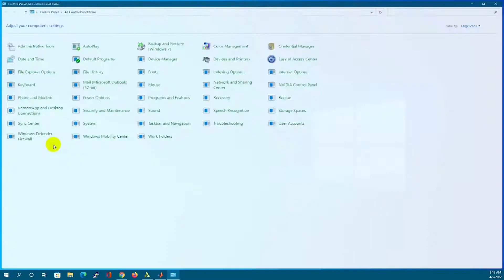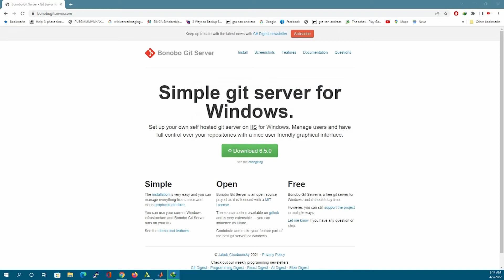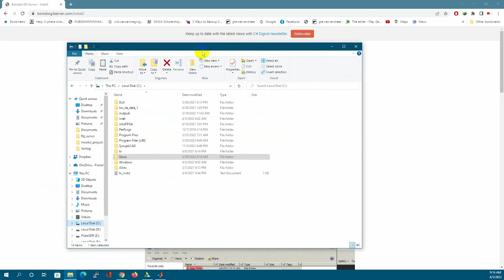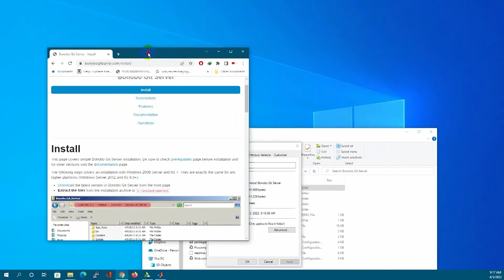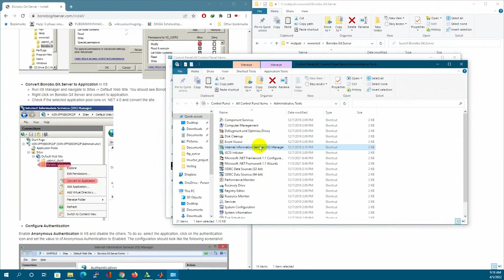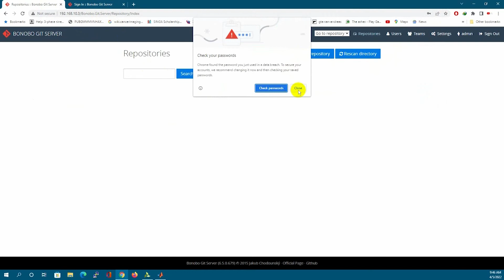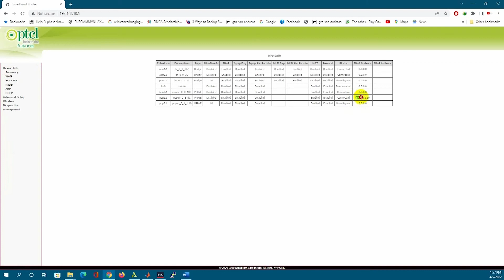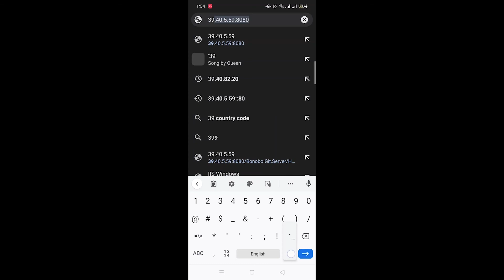how to setup git server on windows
In this video I am going to show you how to setup a local git server on your pc and access it through internet